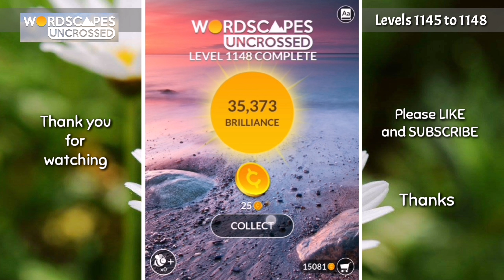Wordscapes Uncrossed "WASH" levels 1145, 1146, 1147, 1148 gameplay | Answers | Solutions